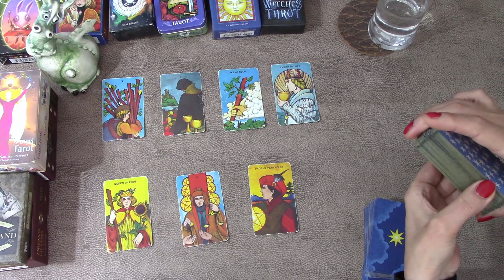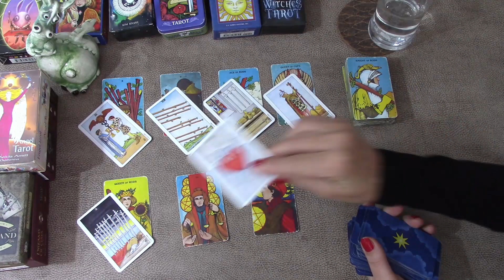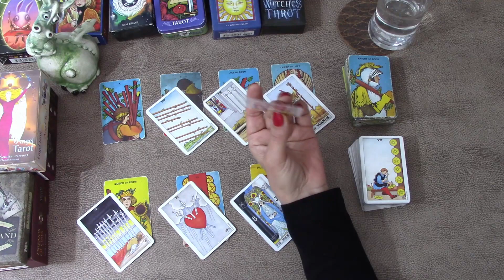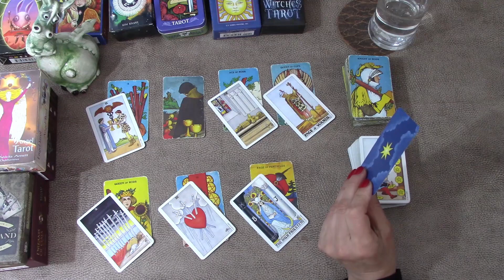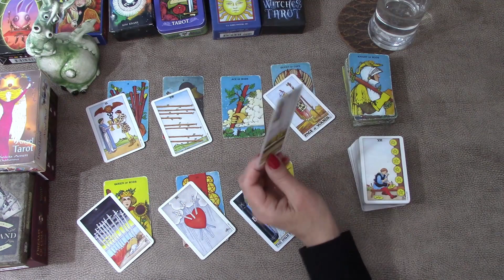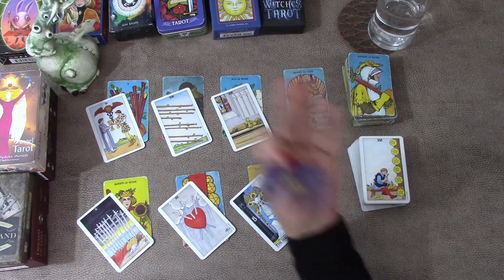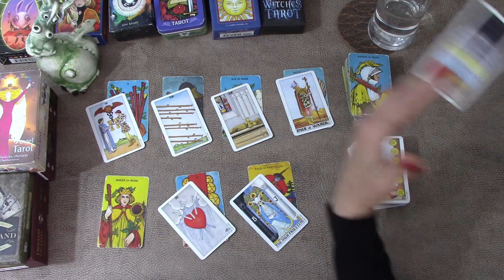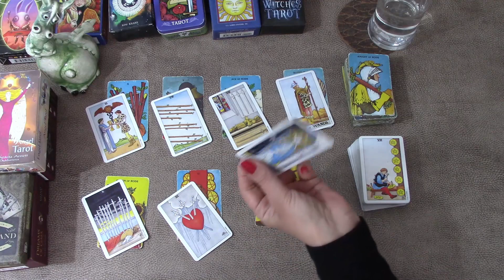PISCES HARD WORK PAYS OFF | 28/09/2020 TO 4TH/10/2020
Pisces Tarot TarotReading Welcome! Here is the weekly day by day tarot cards reading for Pisces for the week 28th September to 4th October 2020. I have been reading about and working with tarot cards for the better part of 20 years now and I hope I can give you some insight into the following week! My monthly general and love tarot cards readings are available for September!
Morgan-Greer Tarot in a tin